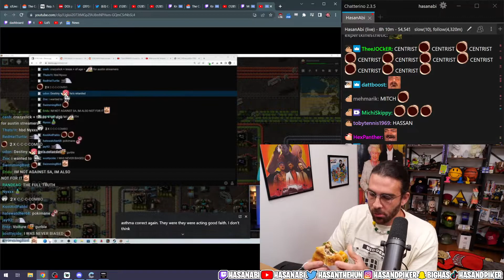Hasan Reacts To XQC, Trainwrecks Gaslighting Him & Pokimane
Destiny defends HasanAbi